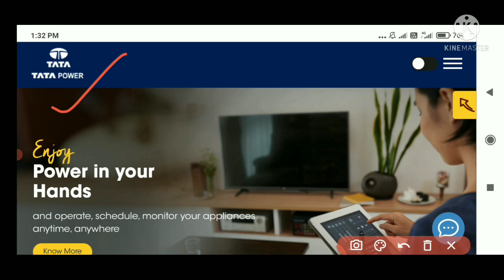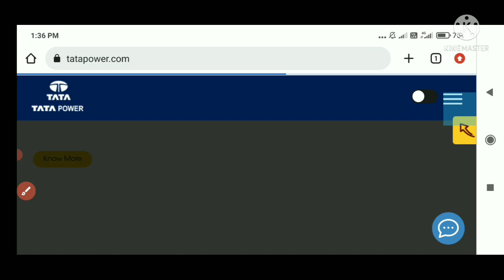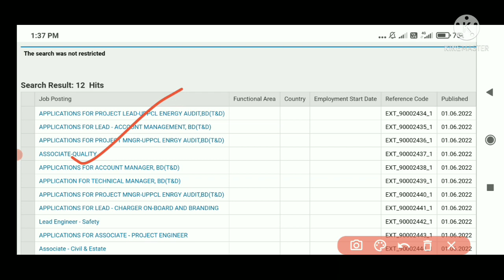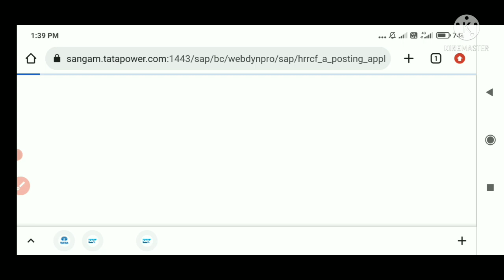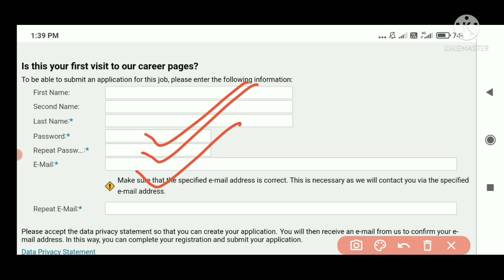TATA POWER NEW REQUIREMENT FOR FRESHERS DIPLOMA, B-TECH CANDIDATE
Electrical job
Metallurgy job
Electronic job
Instrumentation job